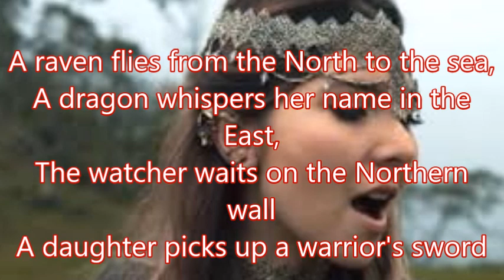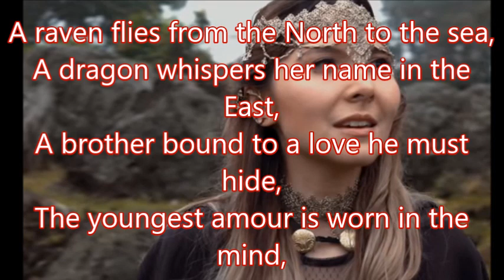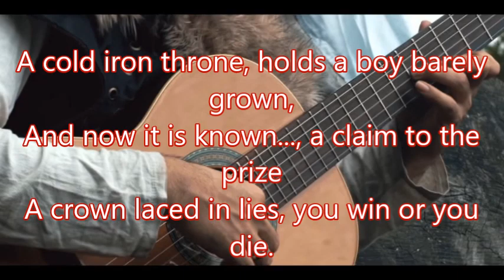Game of Thrones Theme - Karliene Version (Cover by OhLaLau, Tiago Convers & Fabian Chavez) karaoke